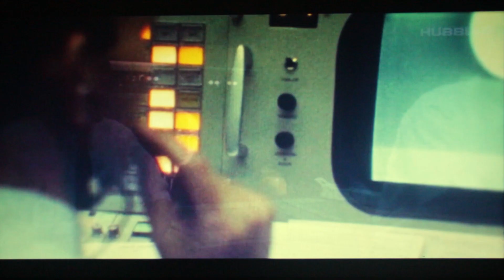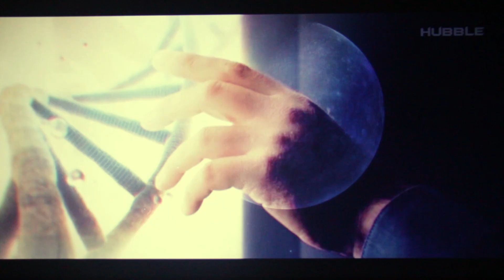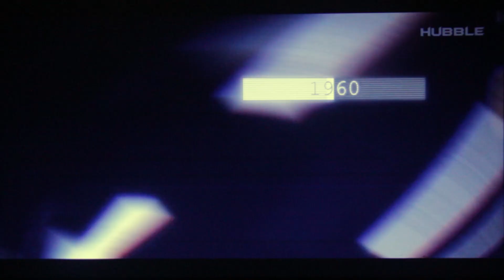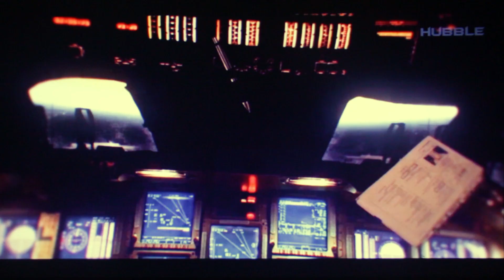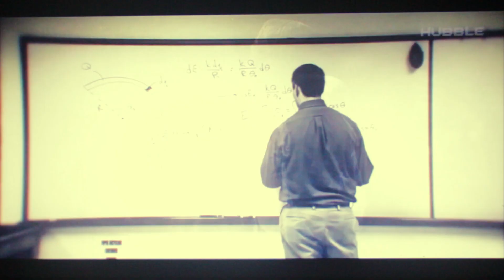The First Real Image - What Have We Discovered In The Solar System?